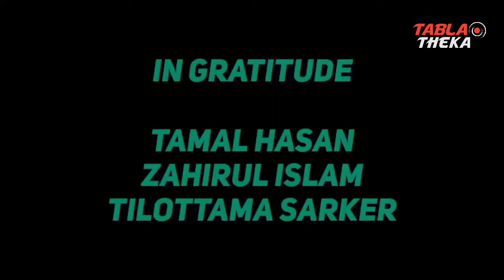Teora taal 7 beats 💥 basic theka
তেওট তাল| সঙ্গীত Teot taal

Welcome to Tabla Theka Binay YouTube channel.
In this video, I have discussed The Basic Tabla Theka of Teora taal.

🙏Thank you for joining Me on this rhythmic journey.

Chapters :
0:00 Introduction
00:43 Teora taal demonstration  by clapping
01:35 Teora taal demonstration  by playing tabla
02:13 Use of rhythm
02:17 Last part